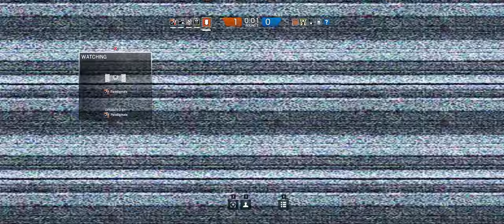Rainbow Six Siege + Part 413 + Kafe Dostoyevsky TDM Secure Area + cts crew